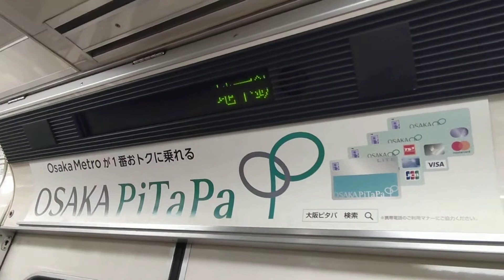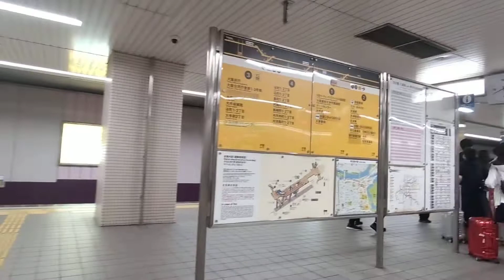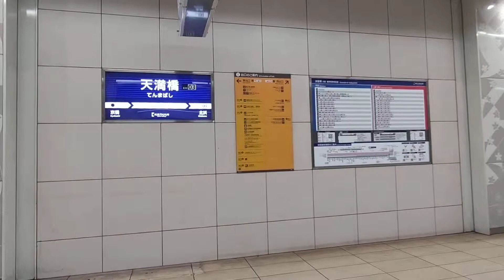《乗り換え》天満橋駅、大阪メトロ谷町線から京阪本線・中之島線へ。 Temmabashi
《天満橋駅、メトロ谷町線⇒京阪本線》
【ちょっぴり一言】谷町線の乗車位置は天王寺寄りより真ん中辺りの車両が便利です。やや歩きますが雨に濡れずに移動出来ます。

京阪本線のみならず、中之島線へも当然同じです。

八尾南行きに乗車しています。

0:48、天満橋駅到着、降車します
1:10、えーっと、頭上の案内板では京阪電車は右となってますね
1:28、階段で上がります
1:48、北改札口出る。出たらしばらく直進です。
2:22、ここで案内板どおり左寄りへ
2:38、ここで左へ上がっていきます
3:04、正面に京阪シティモールを見ながら右へ上がります
3:24、右に改札口到着と思いきや、ここは出口専用ですね
3:39、京阪電車 東改札口入る
3:46、発車標。左半分が上り線の三条・出町柳方面、右は下りの淀屋橋方面の京阪本線と中之島方面の中之島線があるのでご注意ください。また上り線は1番線と3番線になり、その間に中之島線の2番線を挟んでますので重ねてご注意ください。
4:02、淀屋橋方面の4番線へ下ります
4:16、ホームに到着
4:54、淀屋橋行きが来ました
5:27、乗車します

乗り換え京橋駅、JR大阪環状線から大阪メトロ長堀鶴見緑地線へ、はコチラ